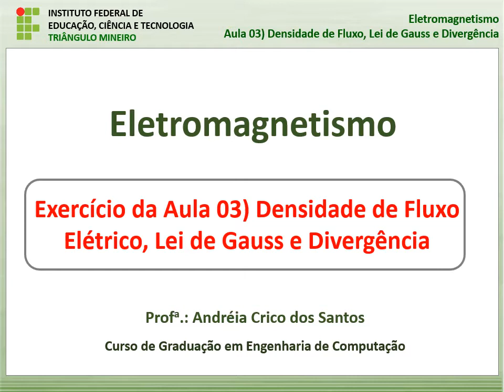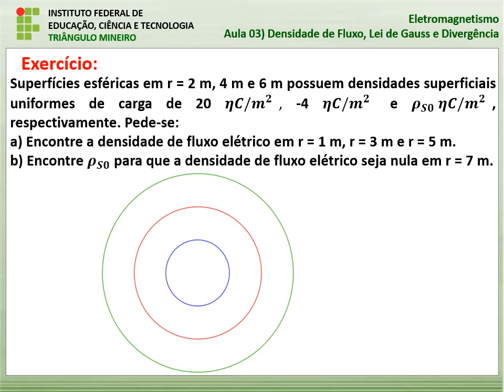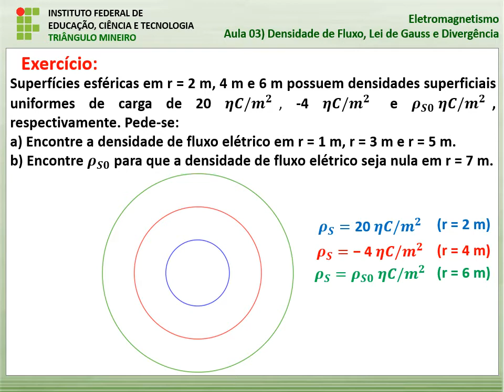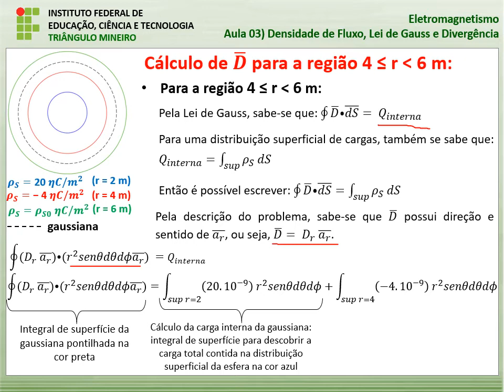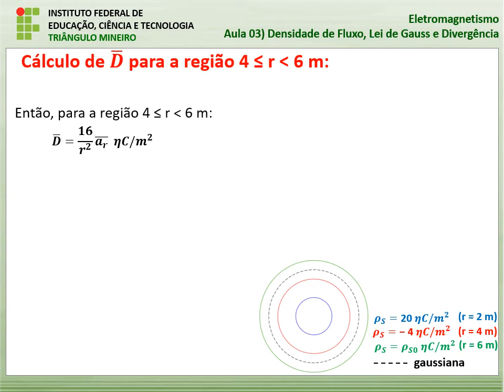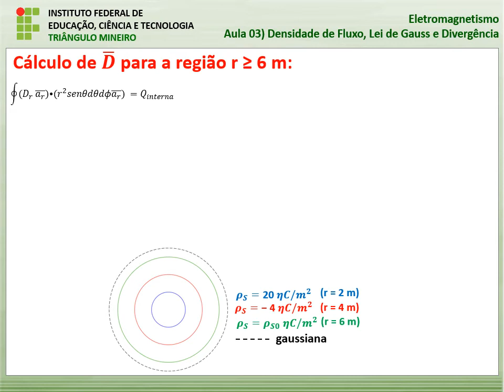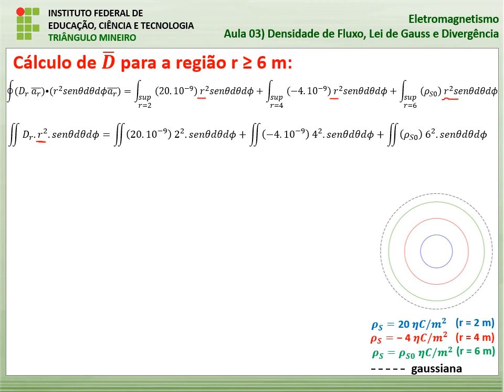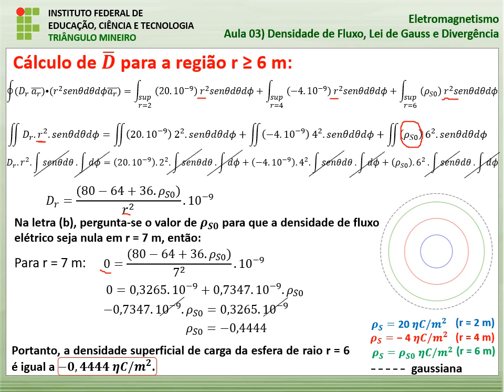Eletromag - Aula03: Resolução de exercício